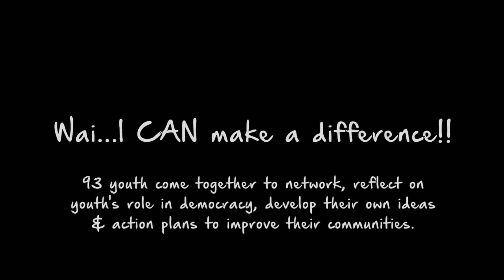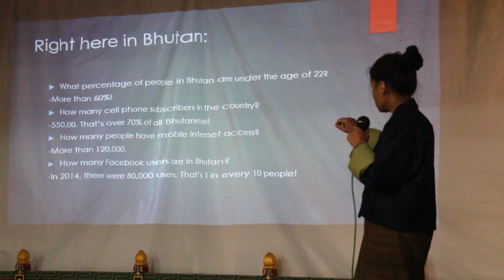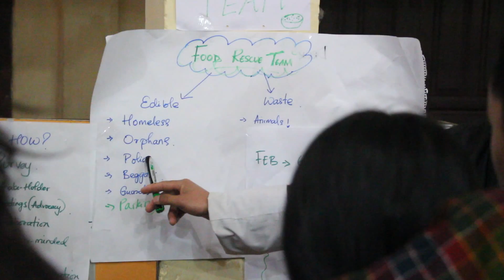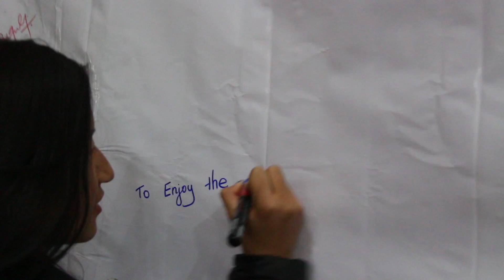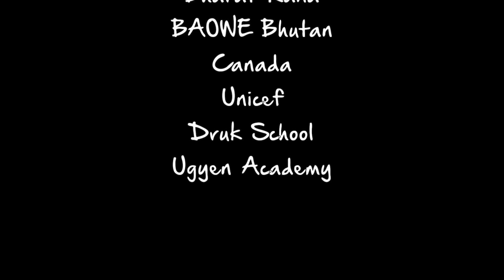Youth Summit 'youth for change'